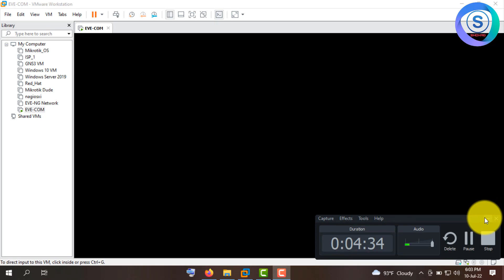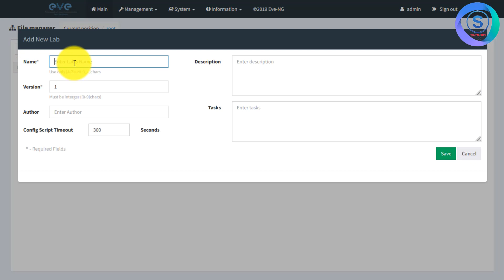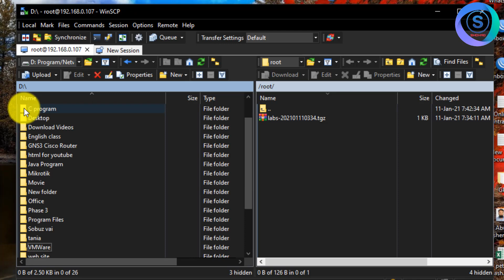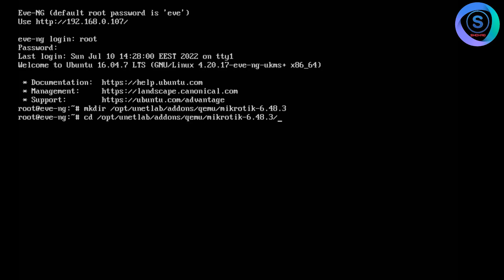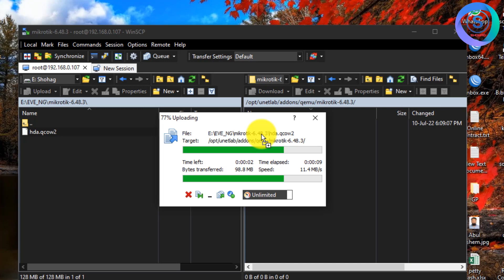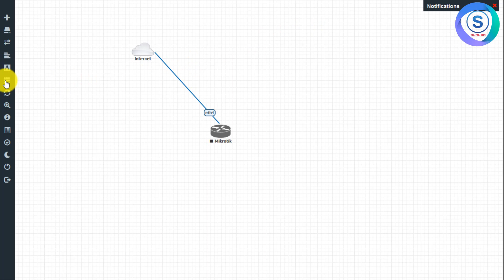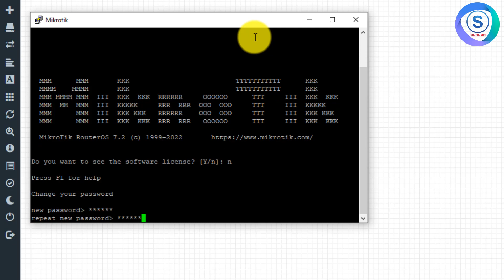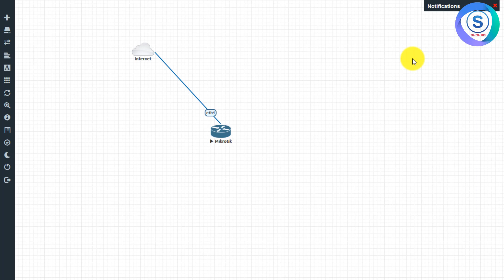03 MikroTik Download and Add on EVE-NG Bangla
In this video we will be covering how to import a MikroTik CHR to EVE-NG in order to use the router inside our virtual labs and topologies. You will be able to configure anything you want to in a safe environment, giving you a place to learn for your certification as well as POC any new concepts or solutions you may want to roll out to your own network or your customers.